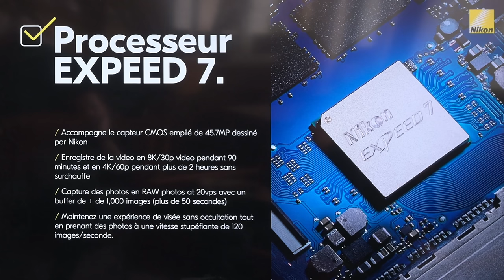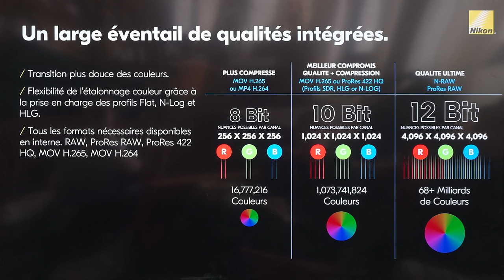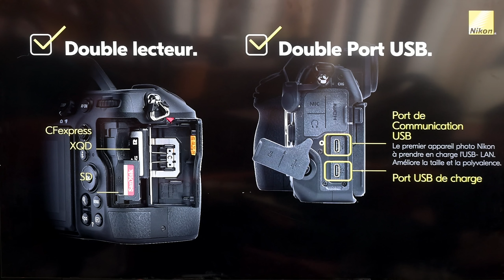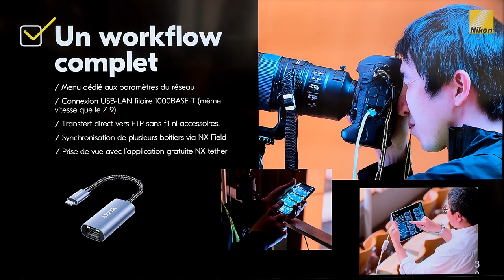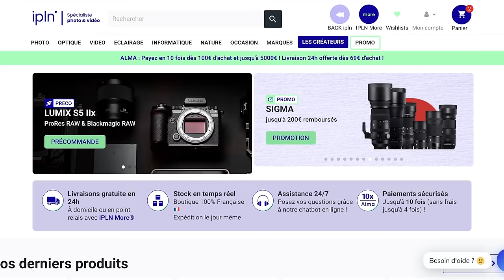Nikon Z8 : ENFIN, ils l'ont fait ! (nouveau D850 ?)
Découvrez le Nikon Z8, le nouvel appareil photo hybride haut de gamme, toutes ses spécificités, ses avantages et ses inconvénients.

→ Commandez le Nikon Z8 chez IPLN et obtenez -15% sur ma formation dédiée au Z8

🔥 FORMATIONS TECHNIQUE PHOTO :
Progressez rapidement en photographie et augmentez votre créativité :

💻 FORMATIONS DÉVELOPPEMENT PHOTO :
Progressez rapidement sur les logiciels de développement :

⏰ SOMMAIRE DE LA VIDEO :
00:00​​​ : Introduction
01:03 : Construction et ergonomie
02:26​​ : Capteur, obturateur, rolling shutter, stab, etc...
03:21​​​ : Rafales et buffer
04:10​​​ : L'autofocus
05:17​​​ : Les performances en vidéo
06:32 : Connectiques et batterie
07:19 : Le nouveau grip Nikon (MB-N12)
07:53 : Prix et disponibilité
08:10 : Nikon Z8 vs Nikon Z9
10:31 : Mon avis sur le Nikon Z8
12:18​​​ : Formation gratuite